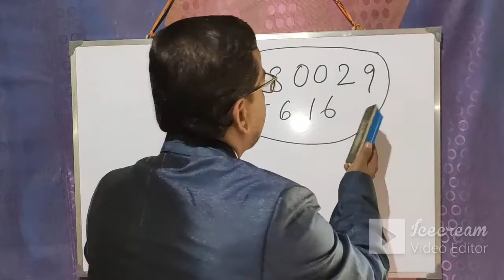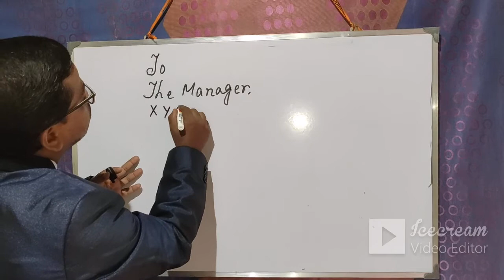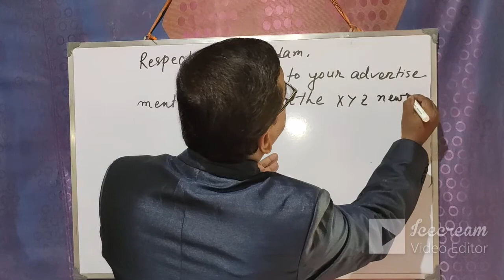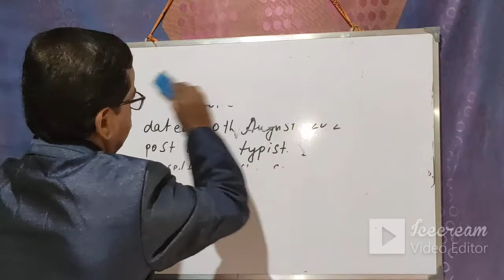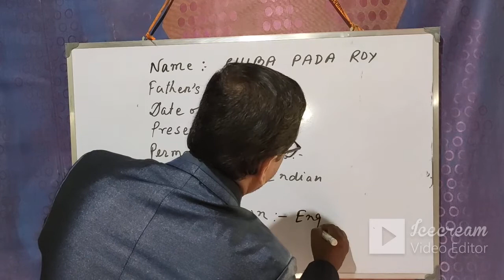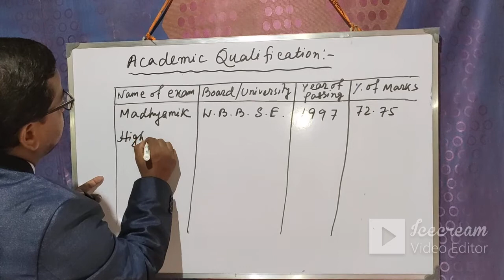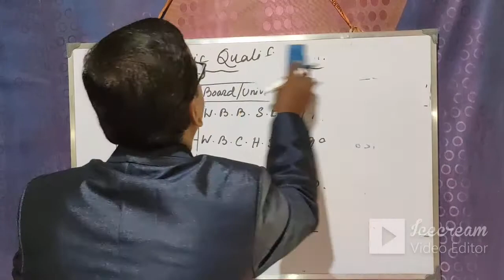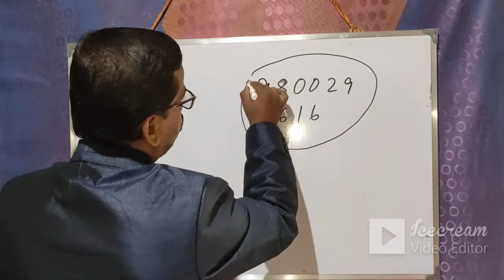Application For Appointment | বাংলা মিডিয়াম এর ছাত্র ছাত্রী রা কি ভাবে চাকরির আবেদন করবেন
Application for any types of Recruitment.